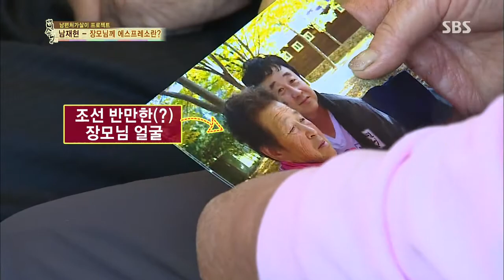[자기야] 210회 다시보기 #13(6)